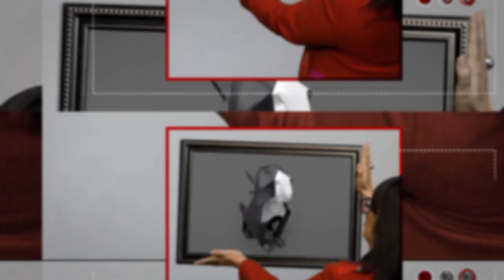Проф. д-р Никола Александров - ИСКРЕНО И ЛИЧНО с Миглена Ангелова (еп.1)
Проф. Никола Александров е лекар, офицер, генерал-майор от медицинската служба. Ако искате да разберете има ли начин да се предпазим от ковид, как да подсилим имунитета си и какво е хранителна добавка на базата на Lactobacillus bulgaricus (Лактобацилус булгарикус), ще разберем в неделя, по единствената здравна телевизия у нас Code Health TV, в предаването Искрено и лично с Миглена Ангелова!